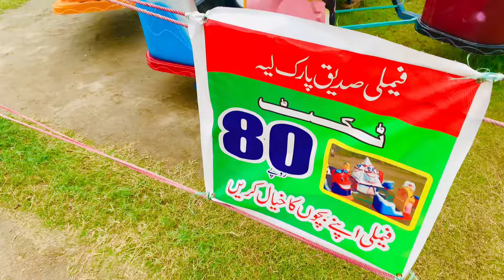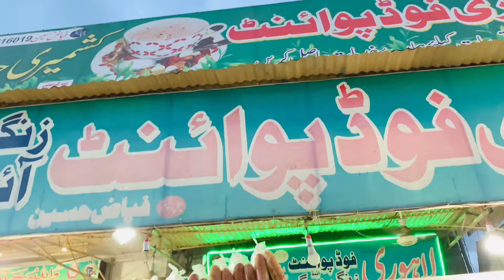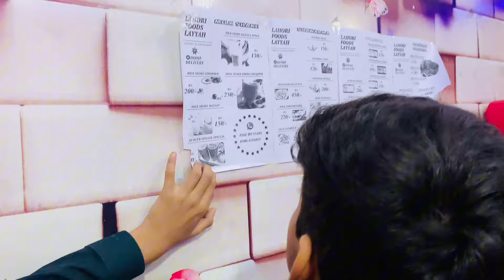Today in Layyah famous park siddique centre🥳🎉